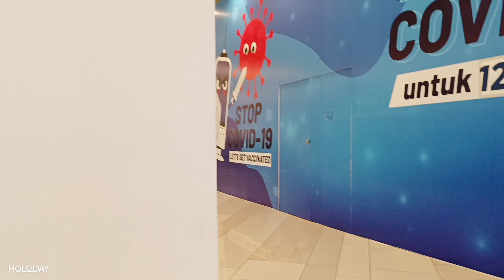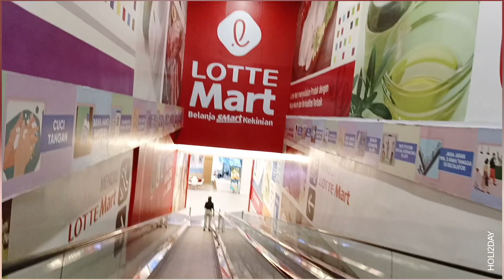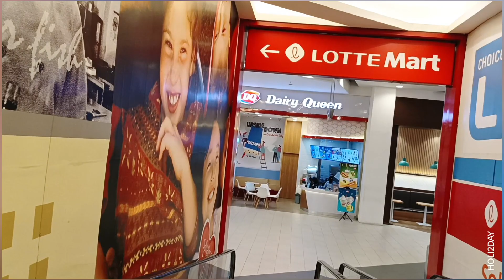JALAN-JALAN DI MALL GANDARIACITY-Mall Lengkap Serba Mewah Ditengah Kota#malljakarta#walkingaround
JALAN-JALAN DI MALL GANDARIACITY-Mall Lengkap Serba Mewah Di Tengah Kota@HOLHOLiDAY

Selamat datang di chanel Holiholiday
Pada video kali ini kita akan jalan-jalan di Mall Gandariacity. Mall mewah dan lengkap yang ada ditengah kota jakarta selatan. Mal ini sangat cocok untuk shoping baik kebutuhan pokok ataupun kebutuhan hiburan.Ikutin perjalanan saya di Mall Gandariacity sampai video ini sampai selesai supaya kalian tahu ada apa saja di Mall Gandaria City.

mall sepi surabaya,
mall sepi di jakarta barat,
mall taman anggrek sepi
ajak pacar ke mall paling sepi di tanggerang,
ajak pacar ke mall paling sepi di bsd,
mall sepi bekasi,
mall bandung sepi pengunjung,
nonton bioskop di mall sepi,
penyebab blok m mall sepi,
nonton bioskop di mall paling sepi di tanggerang,
di cimahi mall ada permainan baru masih sepi,
film mall sepi,
nonton film pengabdi setan di mall paling sepi,
fenomena mall di bandung sepi,
mall gtc makasar sepi,
mall jogja sepi,
lenmarc mall surabaya kenapa sepi,
lenmarc mall surabaya sepi,
mall angker,
malioboro mall sepi,
mall sepi dan mall ramai,
sunrise mall mojokerto suasanannya sepi,
mall yuki simpang raya medan sepi,
plaza semanggi,
mall paling sepi 1 tanggerang,
nonton pengabdi setan di mall paling sepi,
mall plaza semanggi sepi,
q-mall,
q-mall banjarbaru,
mall plaza senayan sepi,
small talk sepino,
mall transmart sepi,
mall sepi tanggerang,
mall yang sepi di tanggerang,
telusuri mall sepi,
wisnu tri jaya mall sepi,
4 mall makasar,
5 mall terbesar di jakarta
wisatajakarta
walkingaround
jalanjalan